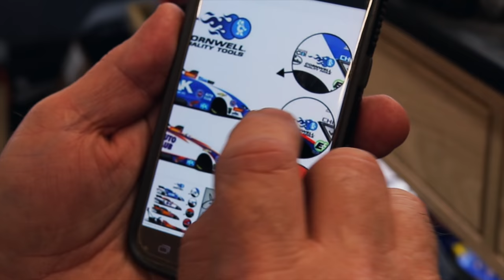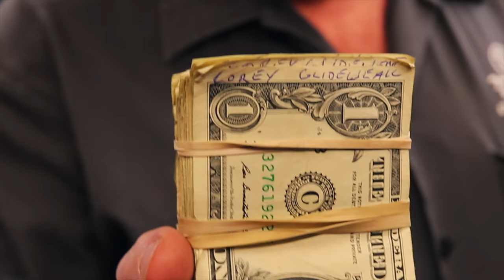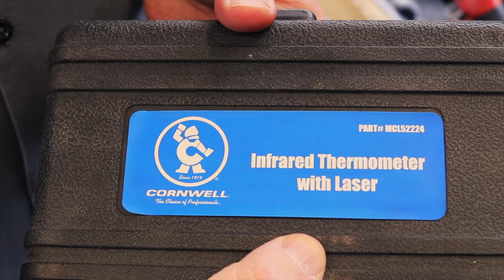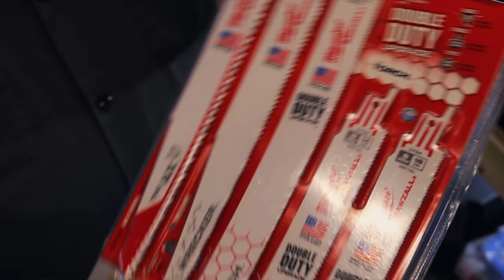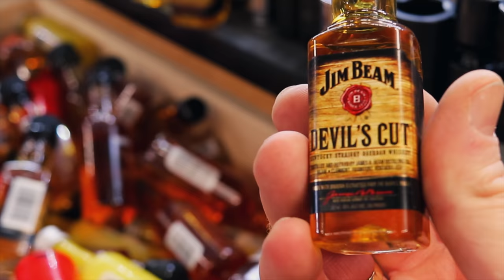Cornwell Temp Gun and Angle Pliers & John Force Sponsorship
Cornwell Bent Pliers CPL3410 and Thermal Temp Gun MCL52224 and Cornwell is Sponsoring John Force Racing.

Milwaukee 3/8” adapter to convert your impact into a 1/4” bit driver:

Vampire Tools 8” Extraction Pliers (these things are amazing):

Knipex Cobra Pliers (some of my go to Pliers):

Streamlight Stylus Pro Rechargeable Flashlight (I carry this in my pocket daily):

Koon Trucking
200 Davidson Dr.